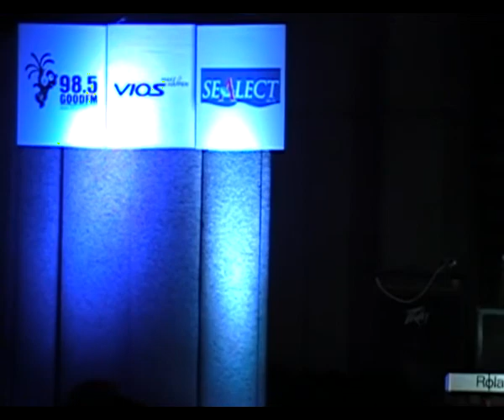Nat Sakdatorn-ไม่มีพรุ่งนี้ นาทีเงียบงัน(Good)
ณัฐ ศักดาทร ร่วมร้องเพลงในงาน "GOOD Top 5 Concert" ของคลื่น 98.5 Good FM เนื่องจากเพลง "นาทีเงียบงัน" ของนัทเป็นหนึ่งในเพลงฮิตที่ได้เข้าอันดับ Top 5 ของเดือนพฤศจิกายน 2010 ของคลื่นนี้ @Curve  ( นัทร้องเพลง ไม่มีพรุ่งนี้ สิ่งเล็กเล็กที่เรียกว่ารัก และ นาทีเงียบงัน)